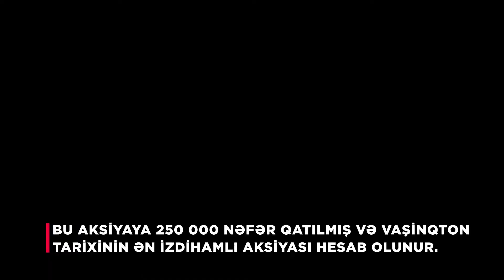Martin Luther King kim idi?: Onun qatilini hansı aqibət gözlədi?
Martin Luther King 15 yanvar 1929-cu ıldə ABŞ-da doğulub. 4 aprel 1968-ci ildə isə vəfat edib. Sosioloq, din xadimi, siyasi fəal olub. Şiddətə qarşı və irqi bərabərlik baxışları ilə tanınır. Mahatma Gandh-ni özünə nümunə götürürdü və son ana qədər məqsədindən geri dönmədi. 1964-cü ildə Nobel Sülh Mükafatını, Konqresin Qızıl Medalını qazandı və ölümündən 9 il sonra 1977-ci ildə ABŞ-ın keçmiş prizdenti Jimmy Carter tərəfindən Azadlıq Mükafatına layiq görüldü və onun şərəfinə “Martin Luther King” günü qeyd edilməyə başlandı.
Martin Luther King günü 1971-ci ildən etibarən ABŞ-ın şəhər və əyalətlərində tətil kimi keçirilir. Yanvar ayının üçüncü bazar ertəsi günü “Milli Martin Luther” günü elan edildi və qaradərili siyasi fəal, həm Amerika, həm də dünya tarixində iz qoyan şəxslərdən biri oldu. ABŞ-da yüzlərlə küçənin adı onun adı ilə əvəz edildi. Ölümündən beş gün sonra ABŞ prezdenti ölkədə matəm elan etdi. Təxminən 300 000 min insanın iştirakı ilə bir cənazə mərasimi təşkil edildi. 1 dəfə evlənib 4 uşağı var. King qaradərililərin seçki hüququ, ayrıseçkiliyə yol verilməməsi, işçilərin hüquqları və digər əsas mülki hüquqlar üçün yürüşlərə qatıldı və rəhbərlik etdi. Son illərdə diqqətini genişləndirərək yoxsulluq, kapitalizm və Vyetnam müharibəsinə yönləndirdi.
Şərh yazmağı və videonu layk etməyi unutmayın:) Bizi sosial şəbəkələr də də izləyin:

Bu videodaki müzik                    Daha fazla bilgi edinin
YouTube'a lisanslayanlar          AdRev for Rights Holder
Sanatçı                                         Clocks-572